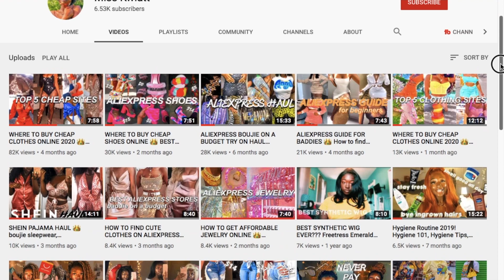148 INSTAGRAM BADDIE CAPTIONS 👑 Instagram Captions For Girls 2020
Hi dolls!! in today's video I got 148 instagram baddie captions for y'all!! These are great instagram captions for girls. After this video you shouldn't struggle to find an instagram caption for the rest of the year!! These captions aren't in any specific order or anything. All random. I hope you love them!! Make sure you write down all of the Instagram baddie captions that you like in this video so you don't forget when it is time to post. Much love dolls!

If you like this video, You NEED TO check out my BADDIE ON A BUDGET DIRECTORY below 😍 NEW SUBS 😍 reply "new baddie" below for a shout out!

😍✨ BADDIE ON A BUDGET DIRECTORY ✨😍

         👑 7184 baddies 👑

!!KEYWORDS!!